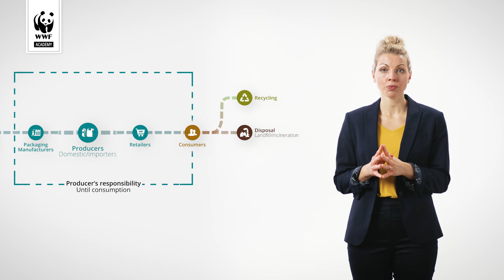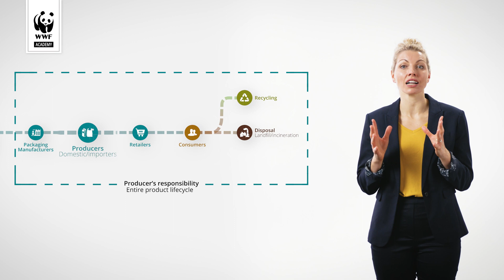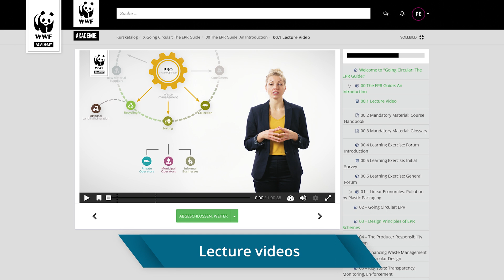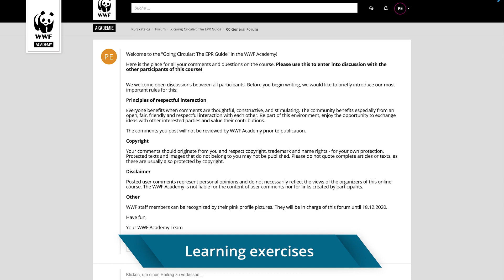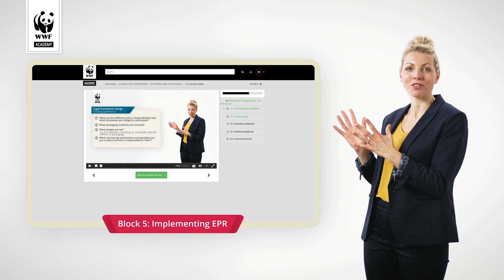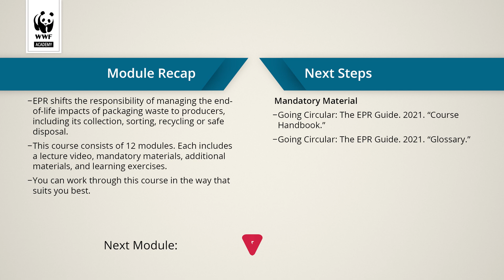The EPR Guide: An Introduction | M00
Welcome to “Going Circular: The EPR Guide”! This first module will give you an idea of what to expect of this MOOC. It will briefly explain what Extended Producer Responsibility (EPR) schemes are and why they are important. Then, we will introduce you to the structure of the course and the ways you can engage with it.